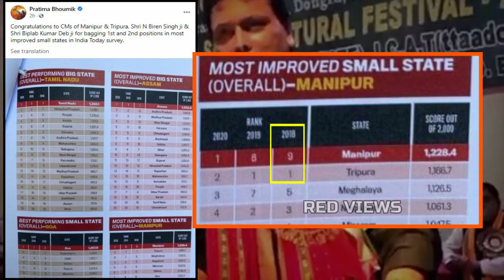পরিবর্তনের ঠেলা, প্রথম থেকে পৌঁছুলো দু' নম্বরে! আর তাতেই কতো আনন্দ!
তবে হ্যাঁ, রাজ্যে বিজেপি আইপিএফটি জোট সরকার যেভাবে এগুচ্ছে তাতে এ বিষয়টা অন্তত হলপ করে বলা যায় যে, আর কিছু দিন অপেক্ষা করলে ত্রিপুরা এই সার্ভের সর্বশেষ স্থানটি দখল করবেই।